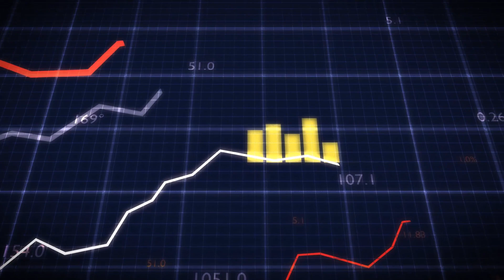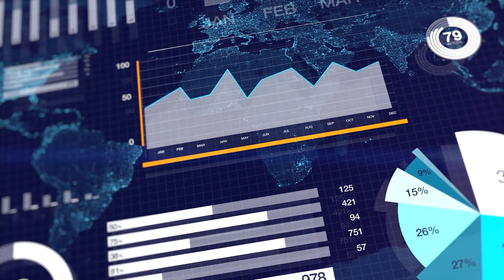Enel X's Distributed Energy Systems Benefits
195 countries have pledged to achieve carbon-neutral economies by 2050, and distributed energy systems can make that happen. We provide businesses with an ecosystem of solutions tailored to their needs and activities so that they can unlock their full potential both efficiently and sustainably.